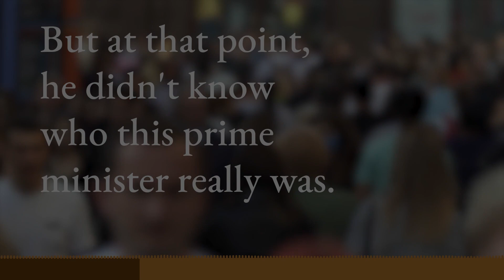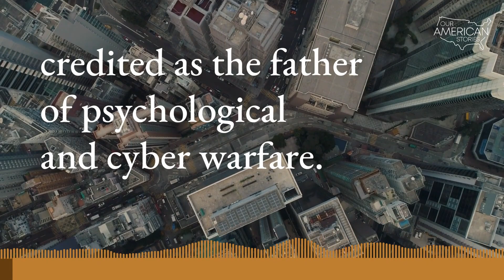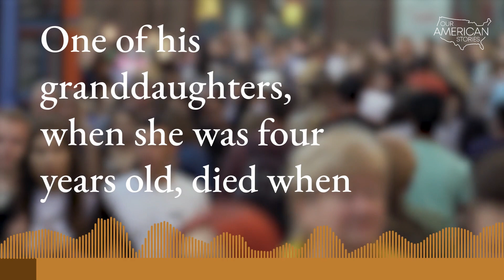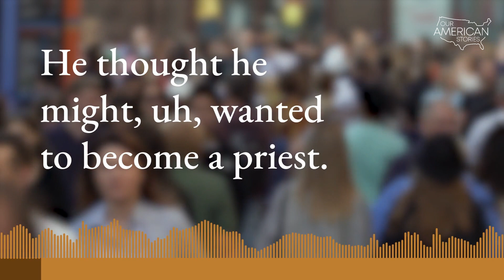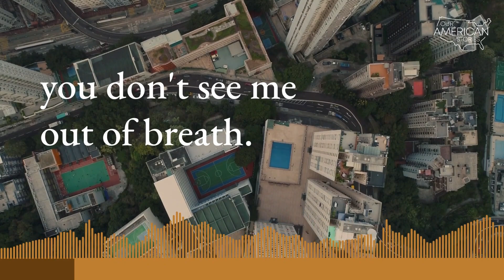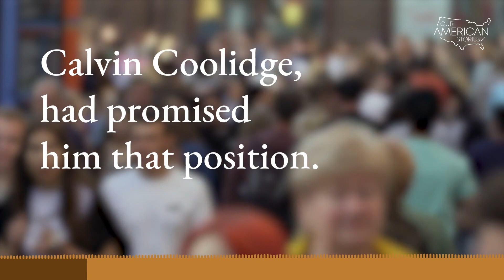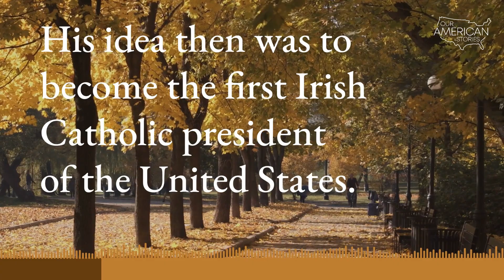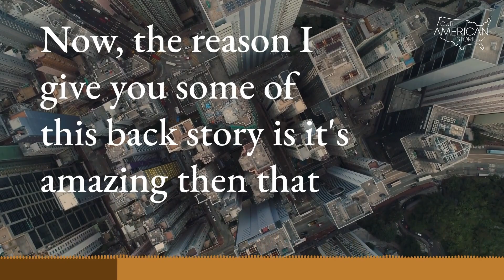Wild Bill Donovan, America’s Top Spymaster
“Wild Bill" Donovan was one of America’s most exciting and secretive generals—the man President Franklin Roosevelt made his top spy in World War II. “Wild” Bill was the director of the Office of Strategic Services (the country’s first national intelligence agency). He is known as the founding father of both the CIA and the military's Special Operations Forces—along with being credited as the father of psychological and cyber warfare. Here to tell the story is Douglas Waller. He is the author of the bestseller, Wild Bill Donovan: The Spymaster Who Created the OSS and Modern American Espionage.